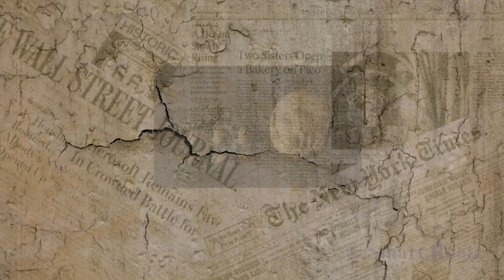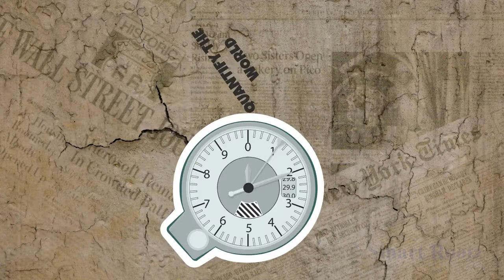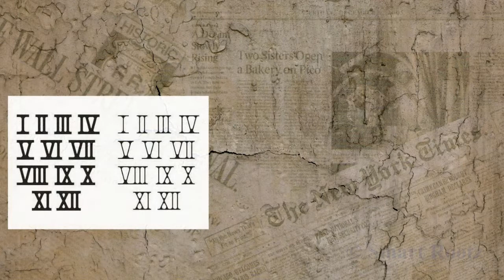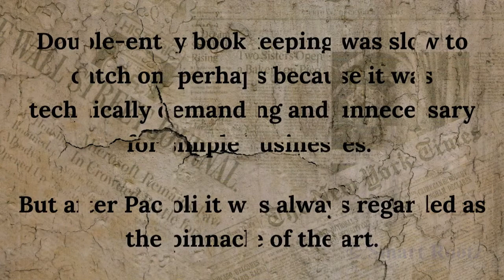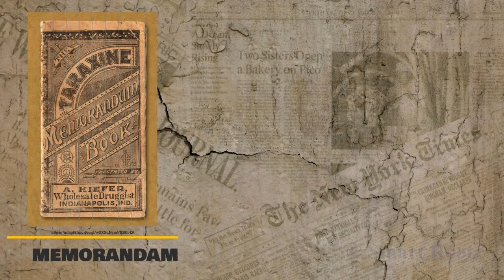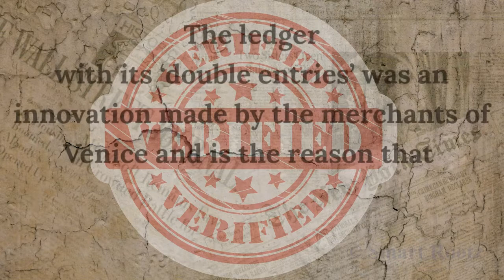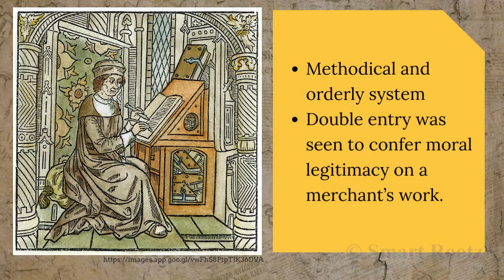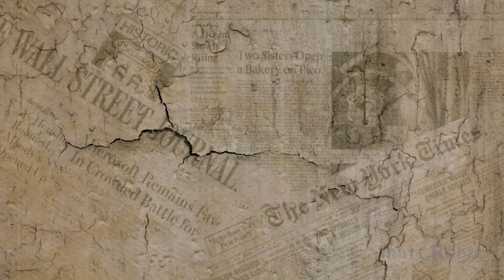History of Double Entry Bookkeeping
What if we told you that the principle of every debit entry having a corresponding credit entry that we follow today as Double Entry accounting has its roots way back to 1400's.

What if we told you that we as accountants were responsible for Inventing Writing, communicating.

Sounds Interesting???

Then do check out this video from Smart Rootz to know about the roots of Double Entry Book keeping.